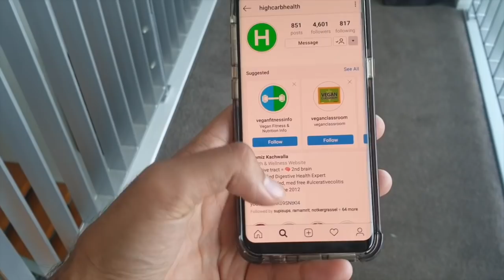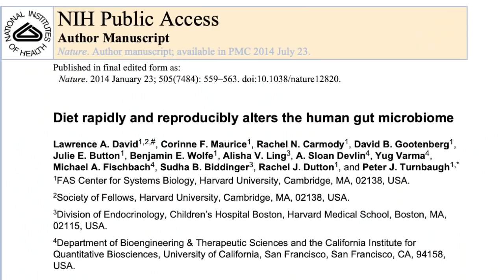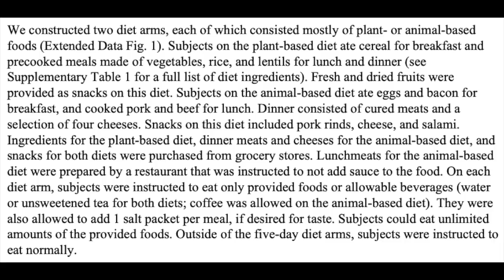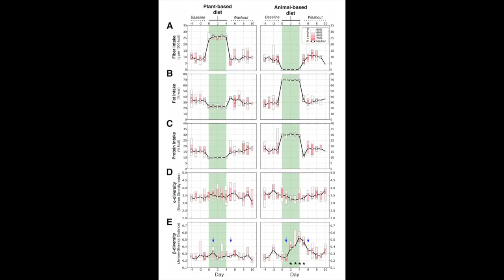Dr Alan Desmond | Gut Microbiome: Why Plants, Not Dairy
We did an interview with Gastroenterologist Dr Alan Desmon about why Whole Food Plant-based diets are best for your gut health and what the studies are gravitating towards!